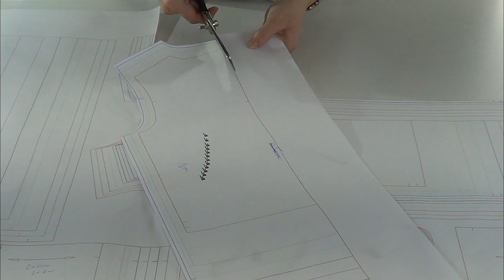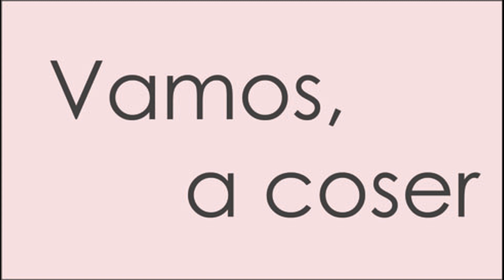Camiseta con manga rizada. REVISTA PATRONES INFANTILES nº 14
Como hacer una camiseta con la manga rizada en la corona, patrón incluido en la revista patrones infantiles nº 14, tallas de 1 año a 8 años.
España: Mercerías, tiendas de telas, amazon.es
Alemania: amazon.de
Reino Unido: amazon.co.uk
Italia: amazon.it
Francia: amazon.fr